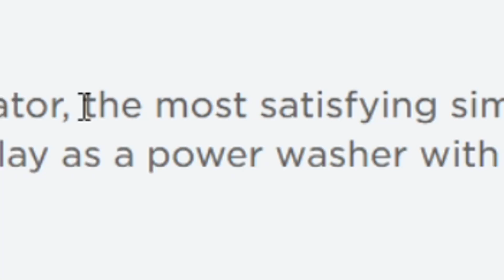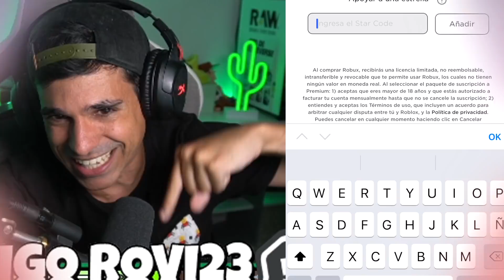EL JUEGO MAS SATISFACTORIO de ROBLOX !! (Pressure Wash Simulator) | Rovi23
En este nuevo video de roblox en español vamos a jugar todos los niveles de Pressure Wash Simulator!